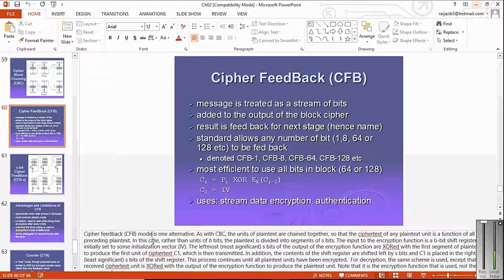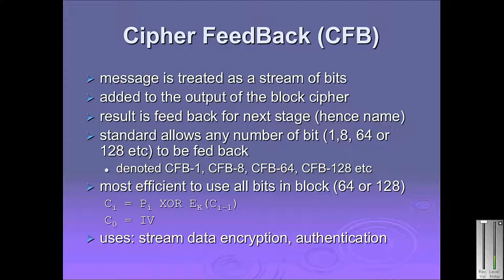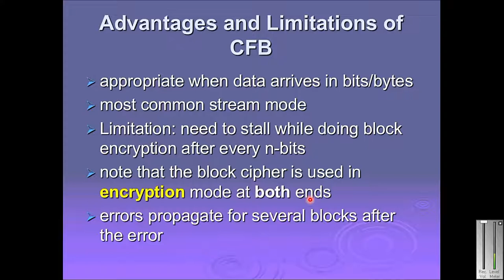cipher feedback mode (CFB) | urdu hindi | cipher feedback mode lecture | CFB tutorial | part30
Title:- cipher feedback mode (CFB) | urdu hindi | cipher feedback mode lecture | CFB tutorial | CFB | part30

Topics Covered in the playlist (Try to Ignore this):
• Introduction to Network Security, Information security, network security. Computer security, Security Trends, OSI Security Architecture, Security Attacks, Security Services, Security Mechanisms, A model for Network Security
• Symmetric encryption principles, Shift cipher, Rot-13 cipher, Ceasar cipher
• Cryptography, Cryptanalysis techniques,
• Security Threats in Ad-hoc Social Networks,
• Polyalphabetic ciphers, brute force search
• Fiestel cipher structure, Data Encryption Standard
• DES
• DES
• Cipher Block Modes of Operations
• CBM
• Secret key cryptography, key distribution scenario and issues, PRNGs
• Diffie-hellman key agreement, exchange and its security, public key applications
• Quiz # 2
• Mid Term Week
• Mid Term Week
• RSA, Digital signature
RSA security
• Secret sharing, Threshold based SS
• Blakley’s scheme, Entity authentication
• S-MIME
• IP Security Overview, IP Security Policy
• Web Security, Threats and approaches, SSL
• Legal and ethical aspects
• System Security, Intruders, Intrusion Detection, Audit Records, Statistical Anomaly detection
• Rule based intrusion detection, Distributed intrusion detection, honeypots,
• Password management, protection, Strategies to choose password
• Malicious Software’s
• The Need for Firewalls
• Firewall Characteristics
•  Types of Firewalls
• Firewall Basing
•  Firewall Location and Configurations